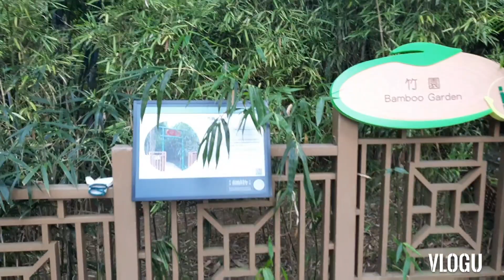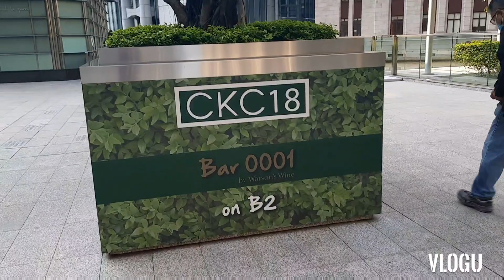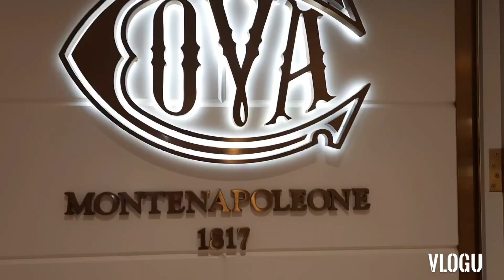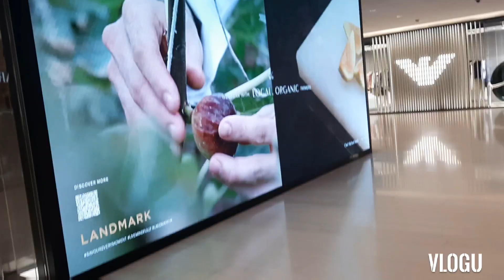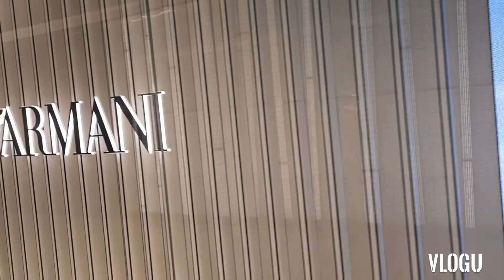tara guys tour ko kayo,gagala tayo...